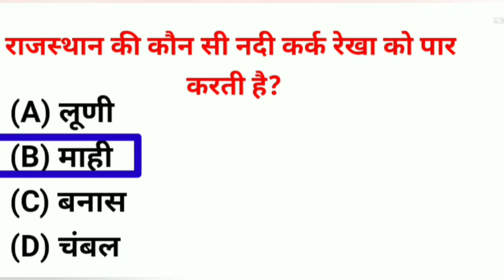राजस्थान का पूर्वी द्वार किसे कहा जाता है । Rajasthan ka Purvi dwar kise kaha jata hai